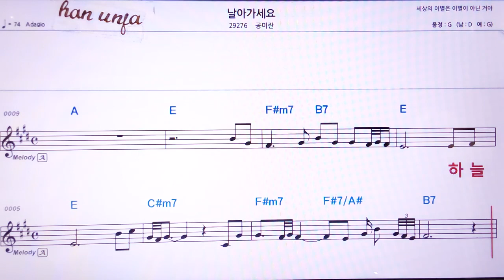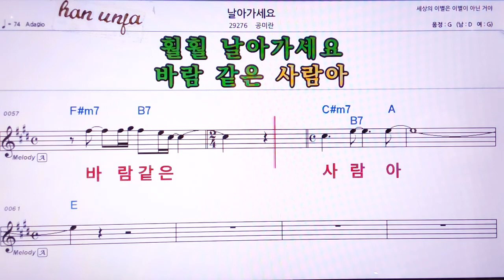💖날아가세요/공미란 👍MR,노래방, 악보, 코드,Karaoke With Sheet Music